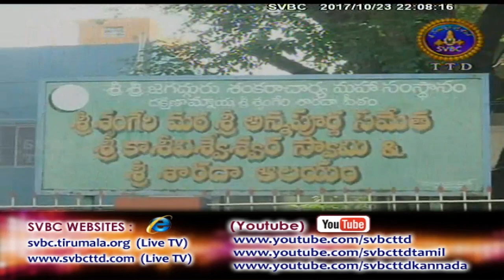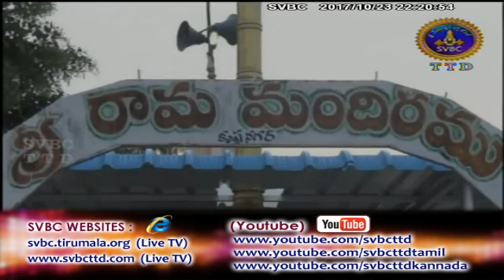Adhyatmika Viseshalu 10pm | 23-10-17 | SVBC TTD